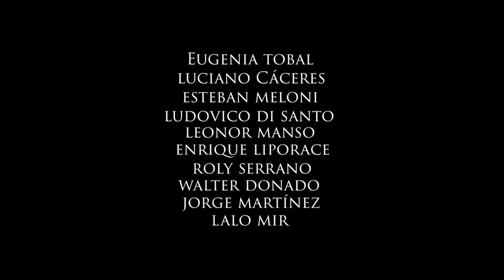Violación y muerte - El Jardín de la Clase Media - Luciano Caceres Eugenia Tobal - Leonor Manso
Roly Serrano - Ludovico Di Santo - Enrique Liporace - Esteban Meloni  - Lalo Mir - Monica Cabrera
Dir. Ezequiel Inzaghi
Estreno Noviembre 2018
Personaje - RIVAS